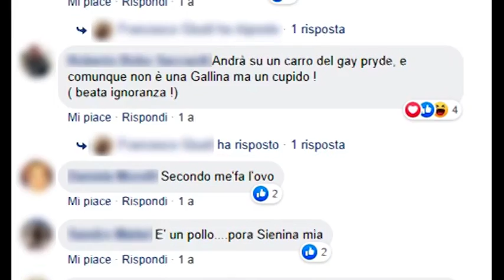Diffamazione aggravata a mezzo social, condanne per gli insulti omofobi ad un insegnante aretino